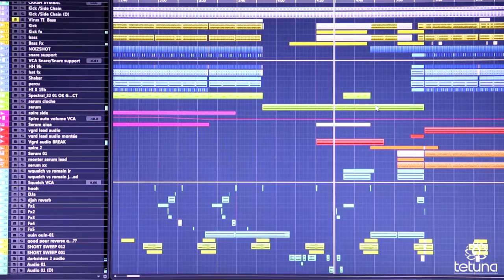Tetuna - Soul Experience (preview)